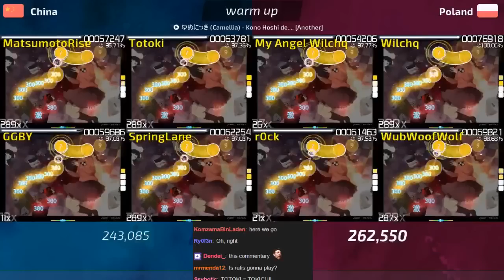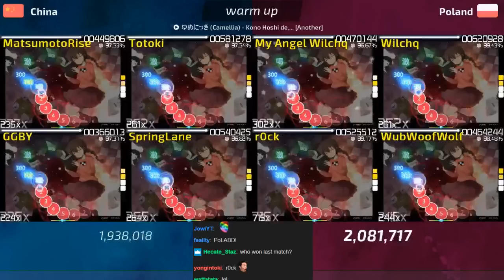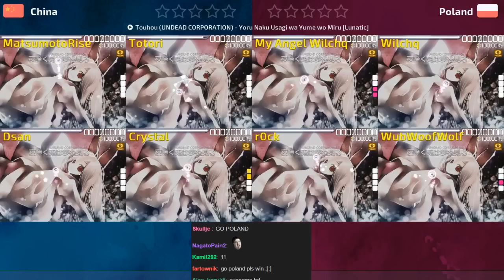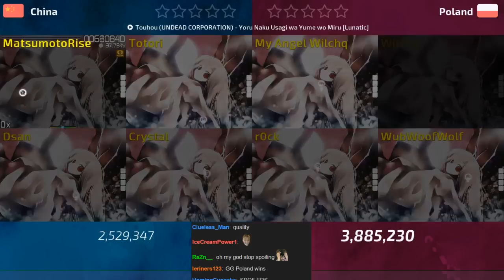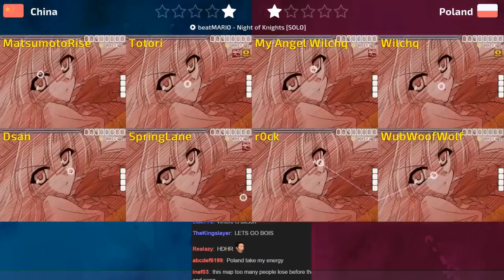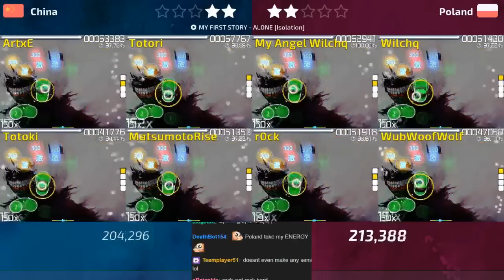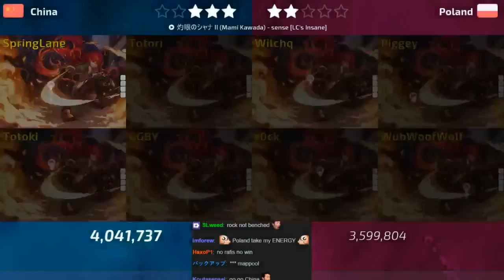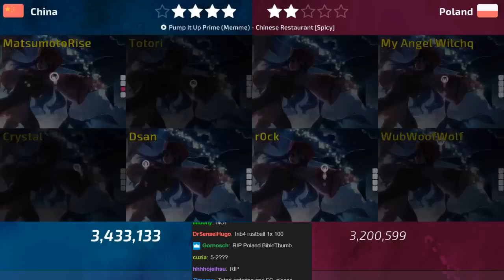osu! World Cup 2016 | Quarterfinals | China vs Poland /w Twitch Chat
Welcome to the osu! World Cup of 2016.
This video is China vs Poland in the Quarterfinals !

Warmup 1: 2:20
Warmup 2: 8:00
Banning: 14:00
Map 1: 19:20
Map 2: 27:20
Map 3: 33:20
Map 4: 39:40
Map 5: 47:00
Map 6: 54:00
Map 7: 1:00:00